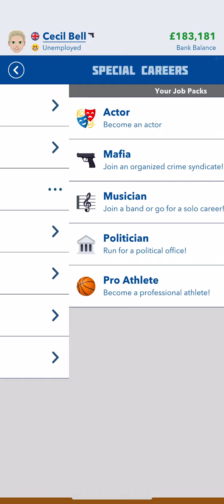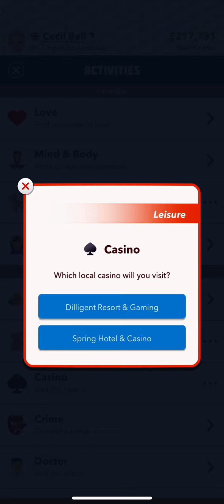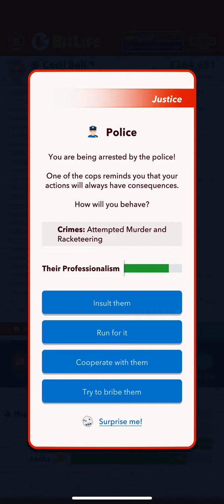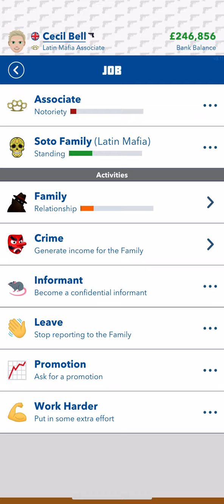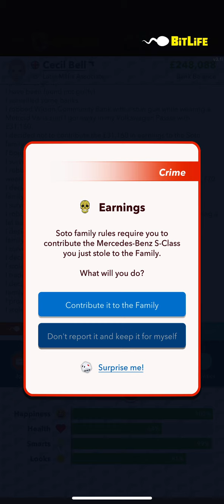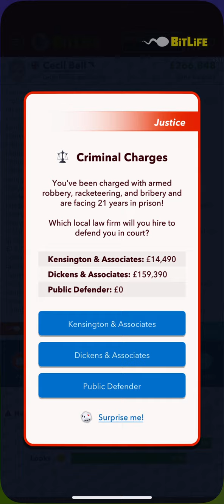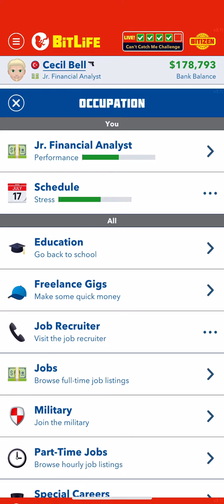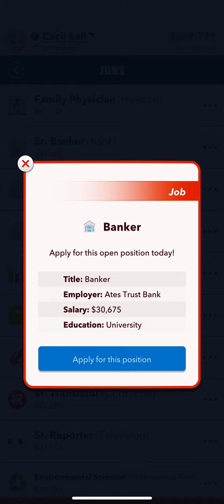I completed the BitLife Can’t catch me Challenge! Step by step guide.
In todays video I completed Tonight’s challenge.